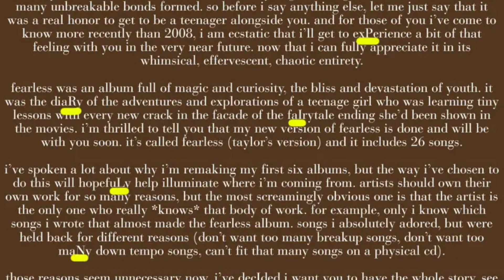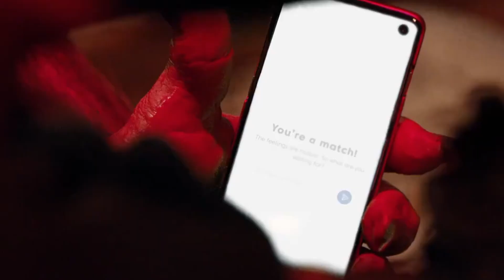Taylor Swift Lanza Nueva Versión de 'Love Story’ y 6 Canciones Inéditas!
Taylor Swift lanza una nueva versión de su canción 'Love Story’ al igual que 6 seis temas nunca antes escuchados…

Taylor Swift Reacciona a Venta de su Música por $300 Millones a Manos de Scooter Braun